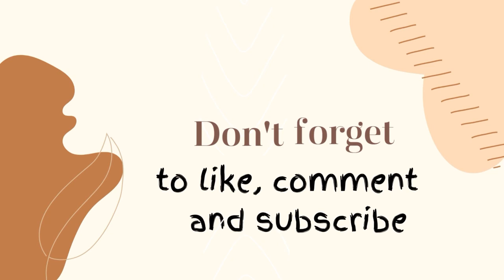MEDIUM BUTTERFLY LOCS Tutorial| How to @TameraXone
Hey GlamFam,

Let’s go!